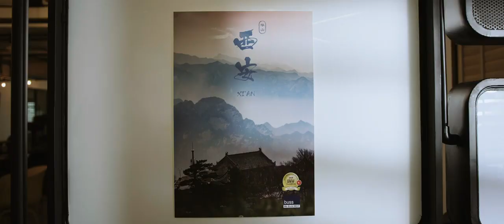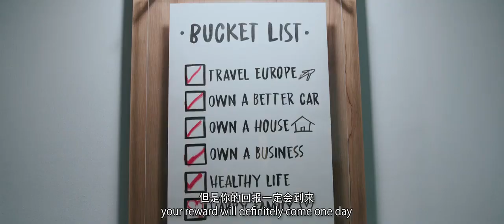BUSS Film 2020 - Teaser